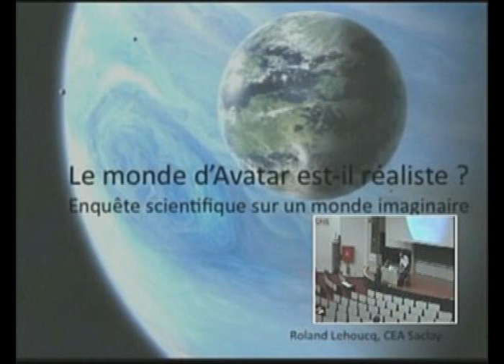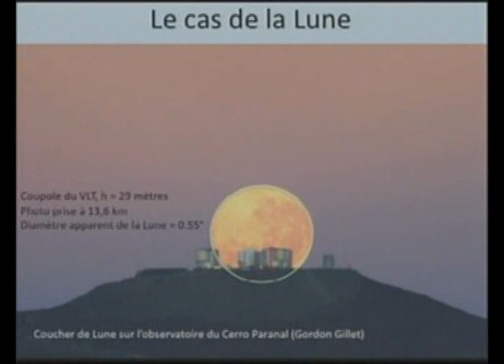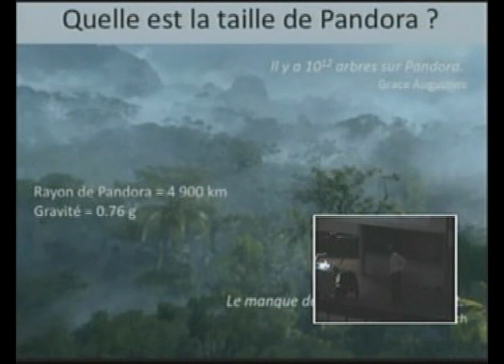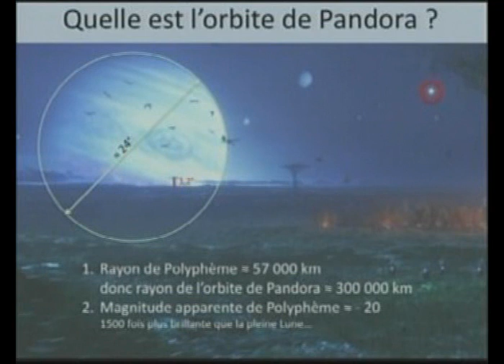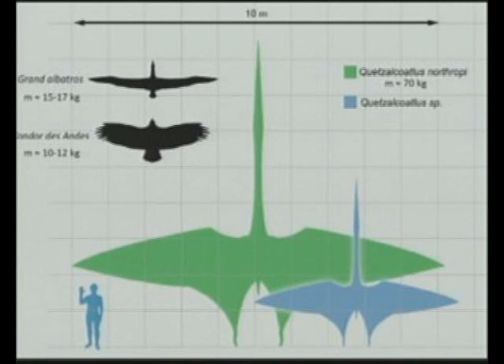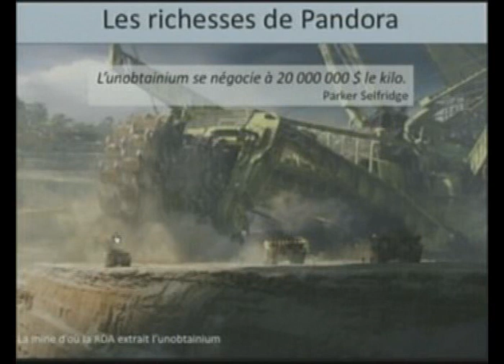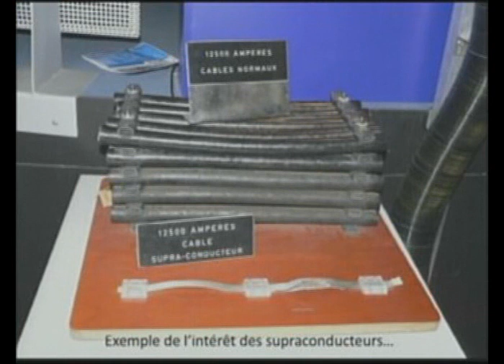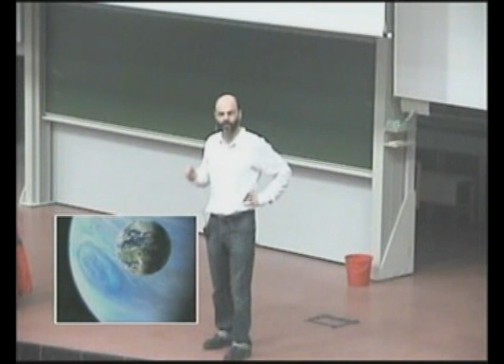Le monde d'Avatar est-il réaliste ? par Roland Lehoucq (CEA-Saclay)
Conférence présentée à l'Université de Mons (UMONS) le 7 mars 2013, dans le cadre du cycle entre Rêve et Réalité.

Pandora, la planète où se déroule l'action d'Avatar, a fait rêver des millions de spectateurs. Les qualités esthétiques de ce film sont manifestes mais certaines scènes ont un air de déjà-vu. Son exotisme est-il pure imagination où est-il ancré dans des connaissances scientifiques ? Le système planétaire particulier de Pandora est-il envisageable ? Sa faune, sa flore, ses merveilles géologiques sont-elles crédibles ? Dans cette conférence, nous examinerons toutes les curiosités du film de James Cameron. En utilisant les outils de la science pour décrypter certaines scènes du film, nous mènerons aussi une enquête : quelle est la taille de Pandora ? Dans quelle région vit la tribu Na'vis au centre de l'intrigue ? Ce questionnement transforme le spectateur en acteur très proche de l'astrophysicien qui, pour interroger l'univers, n'a d'autres sources que la lumière des astres captée par ses instruments. Au terme de l'enquête, son monde sera transformé.